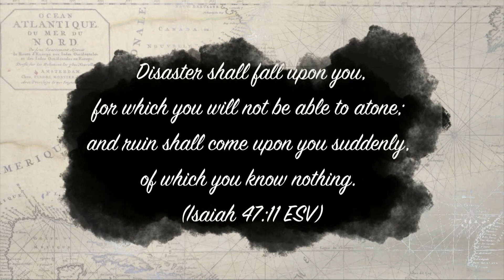Tyrant's Curse - Modern Babylon (Official Lyricvideo) || Doc Gator Records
This is the third single release of Tyrant's Curse new release "Modern Babylon" on Doc Gator Records on Vinyl and under licence to Ragnaroek Records on CD.

Recorded by Andreas Leyer
Mixed and Mastered by Shasank Venkat at Sonic Roar Studio